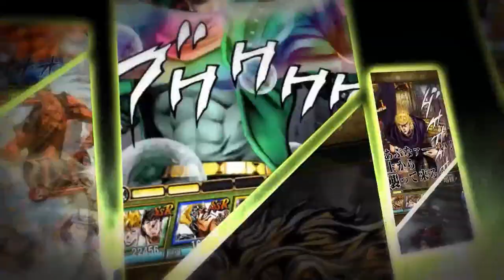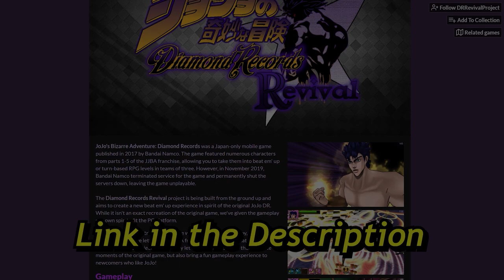Jojo Gacha Games